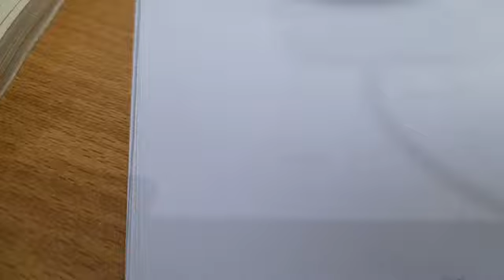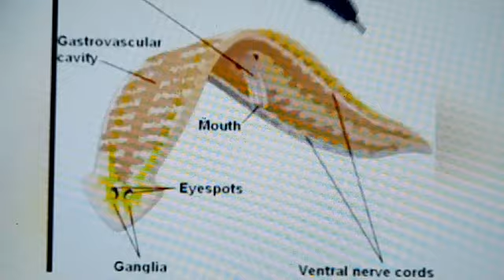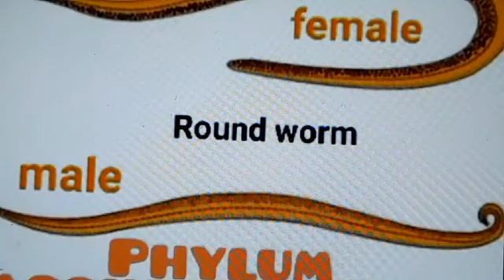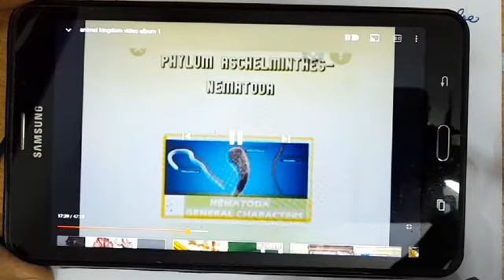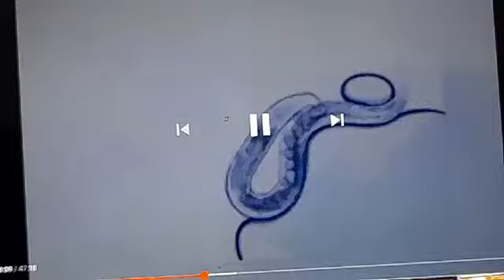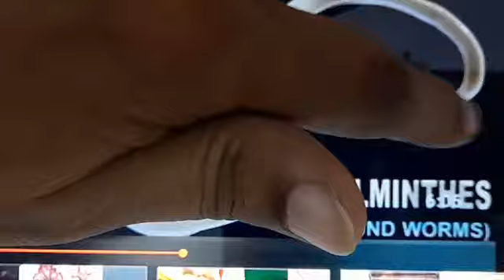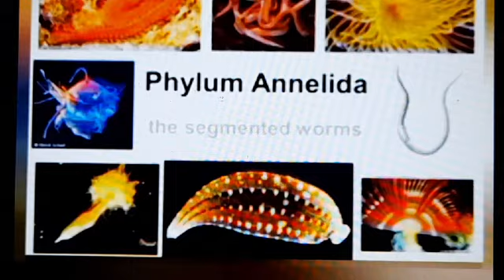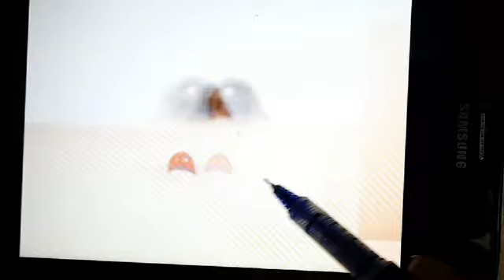animal kingdom 15th July part 2